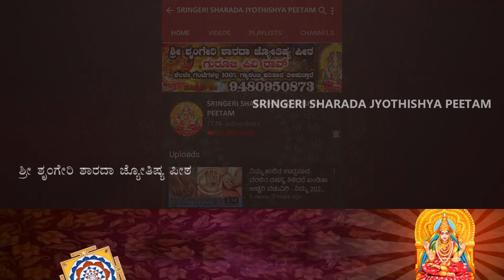ಯಮಲೋಕದ ಬಗ್ಗೆ ನೀವು ಈ ವಿಷಯಗಳನ್ನು ತಿಳಿಯಲೇ ಬೇಕು || yama loka paneshmnet